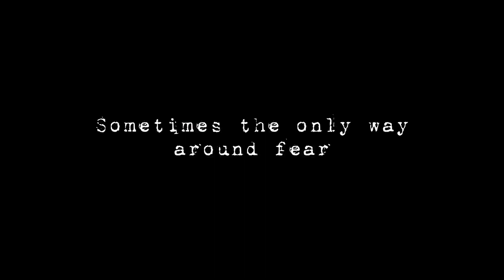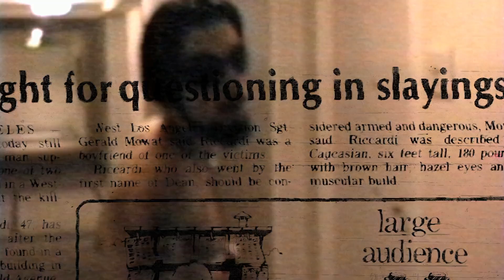MOURNING SON | Official Trailer | Dave Navarro Documentary Movie | Streaming Free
In the gripping documentary MOURNING SON Dave Navarro takes viewers on the harrowing personal journey of his mother's murder and the aftermath of that life changing event.

Dave Navarro is a trauma survivor of the highest order. At 15 years old his mother was brutally murdered by her estranged ex-boyfriend. For 8 long years Dave's mother's killer eluded capture while Dave dealt with his deepest, darkest fears through drugs, art and escapism. In a heartbreaking, inspirational journey, Dave confronts the events that changed his life forever.